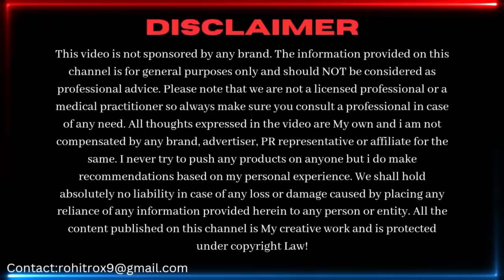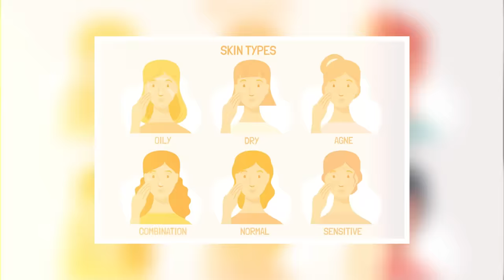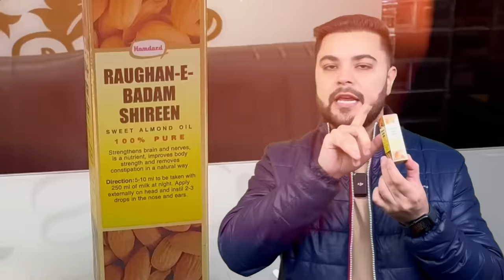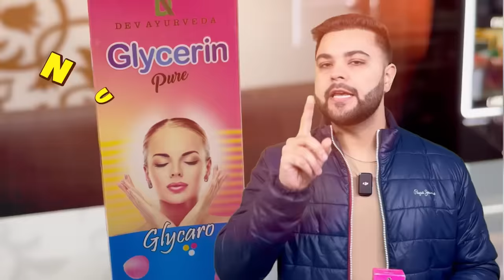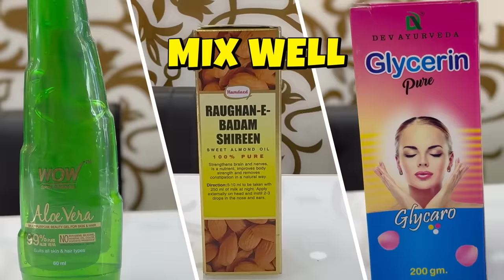ये Night Cream करेगी Pigmentation, Dark Spots, दाग धब्बे कालापन गायब: Best Night Cream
In this video we’ll help you prepare 3 Amazing DIY NIGHT Creams that will help you remove Dark Spots, Pigmentation, Acne Spots, Dryness & Wrinkles in 2 Weeks.

Nearest Metro station: GTB Nagar (Gate No. 2) 710, Banda Bahadur Marg Mukherjee Nagar Delhi-110009